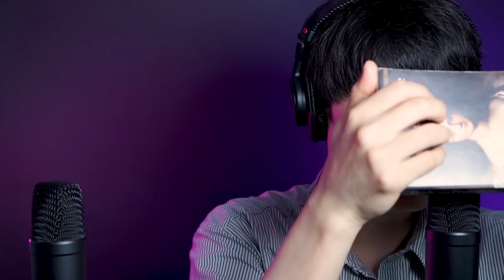ASMR 이제 불면증 걱정하지 마세요 | 양쪽 귀 간질간질 속삭임 + 편안한 탭핑 소리로 숙면하시면 됩니다!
안녕하세요! 시나브로입니다~
오늘은 양쪽 귀를 간질간질하게 속삭이면서
부드럽게 탭핑하는 영상을 준비했어요!
눈 감고 듣다보면 어느순간 잠들어버릴 거에요~
오늘 하루도 정말 수고 많으셨어요!
잘자요~

💕타임라인
00:00 짧은 인사 / 인트로
00:53 헤드폰 이어패드 탭핑
04:31 짐초크 상자 탭핑
07:00 짐초크 탭핑
11:34 아이패드 프로 케이스 탭핑
15:05 스프레이 보틀 탭핑
19:11 종이책 탭핑
22:21 이전 영상 / 추천 영상